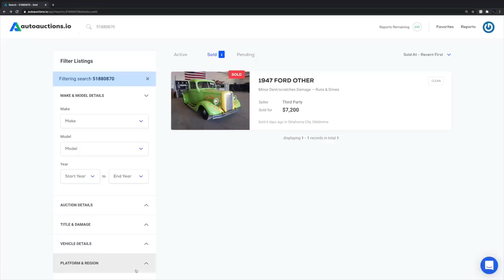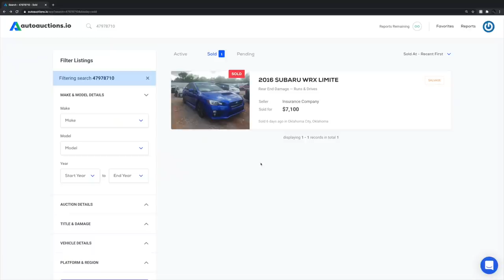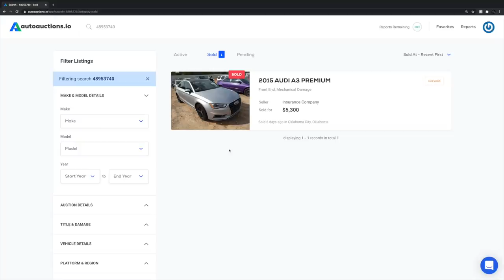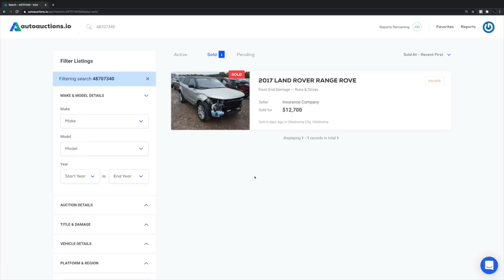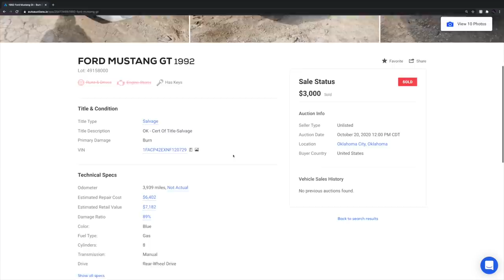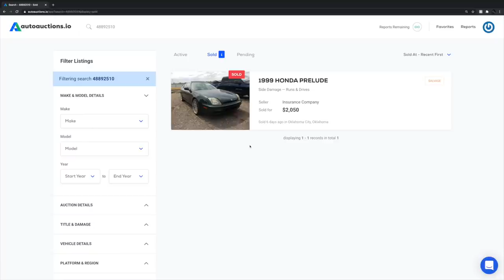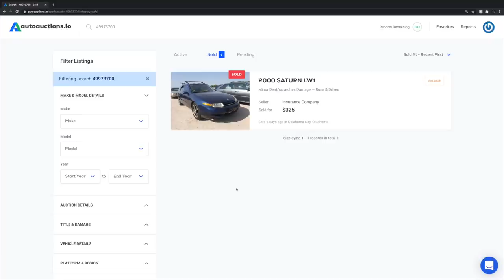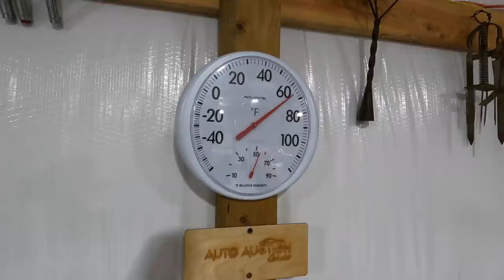Copart Salvage Auction Results for 10-20-2020